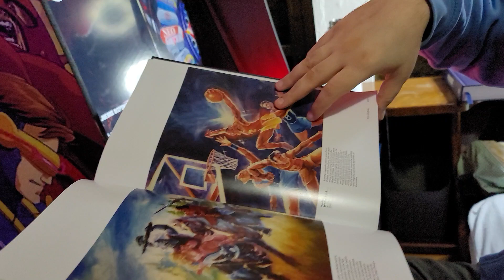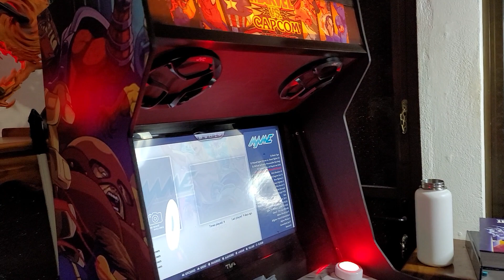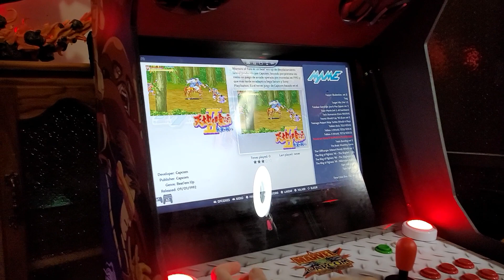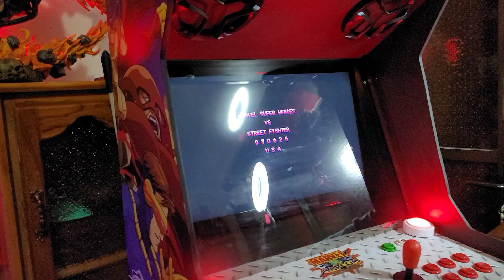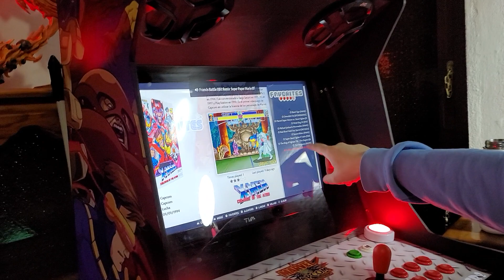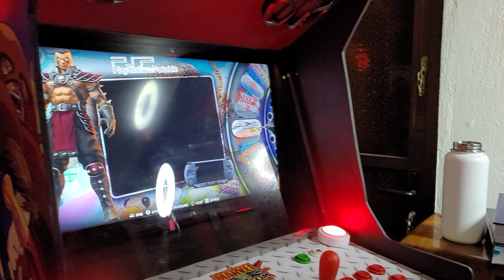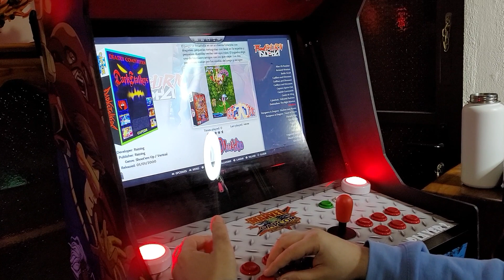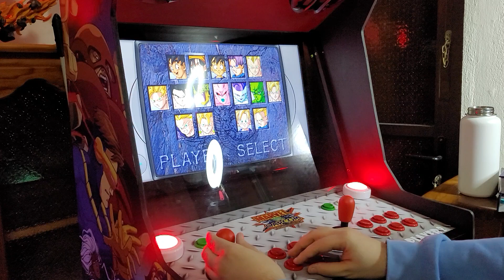Una Arcade DIY latina de bajo costo / con luces y monederos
Una introducción a nuestra arcade DIY hecha a mano, decorada y pintada. Con parlantes muy accesibles y leds de Walmart. Algo que todos pueden hacer con el esquema correcto, monedero incluido